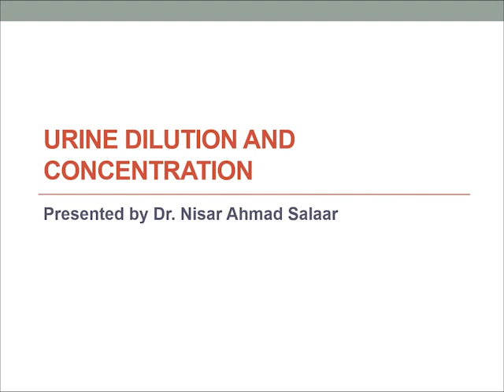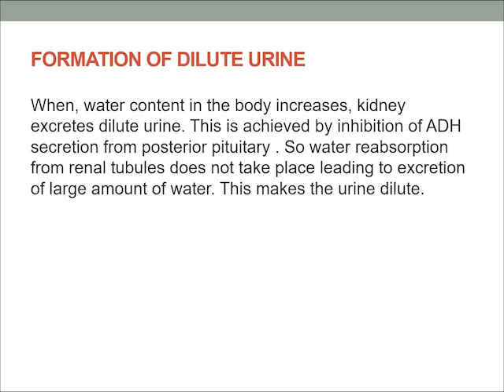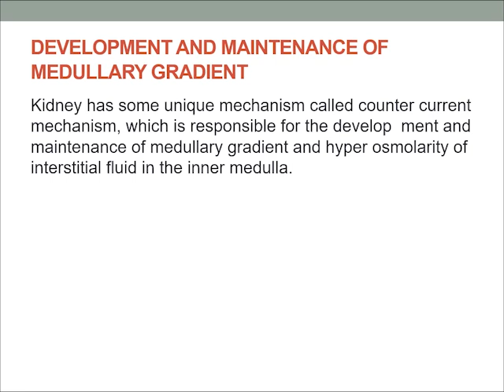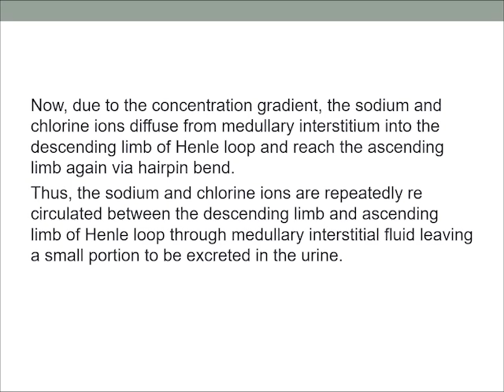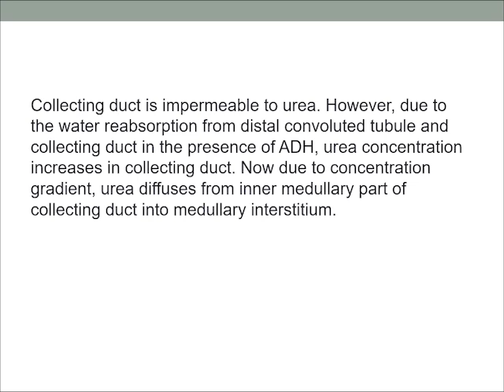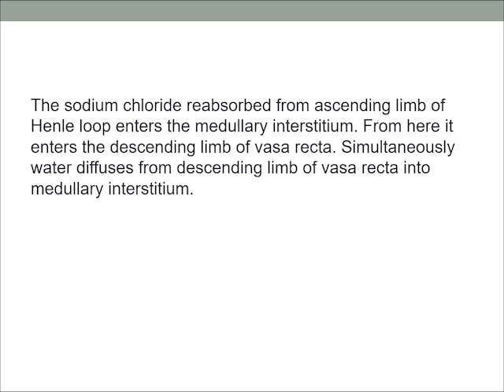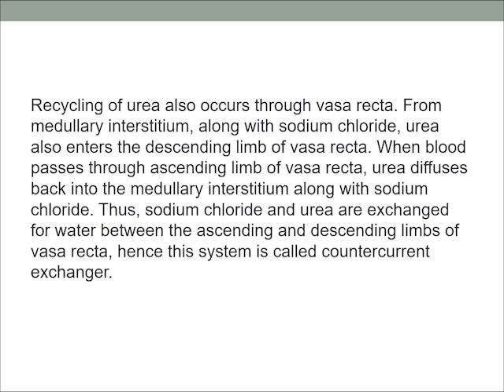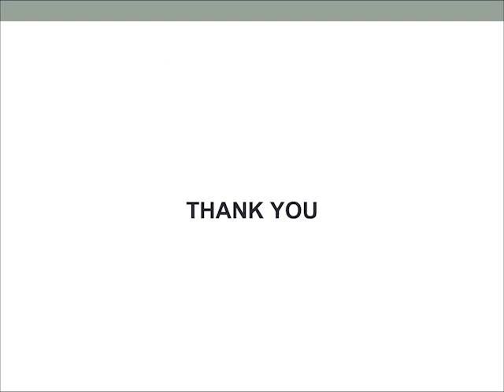URINE DILUTION AND CONCENTRATION | PHYSIOLOGY BY DR NISAR AHMAD SALAAR